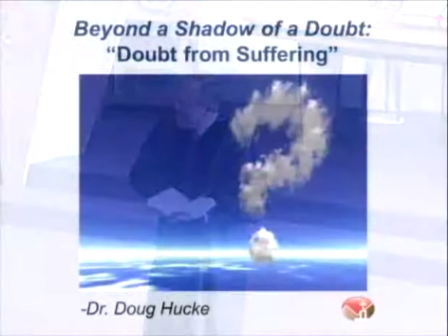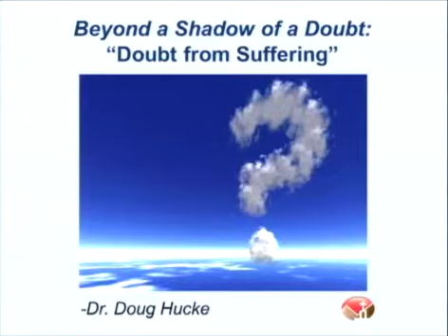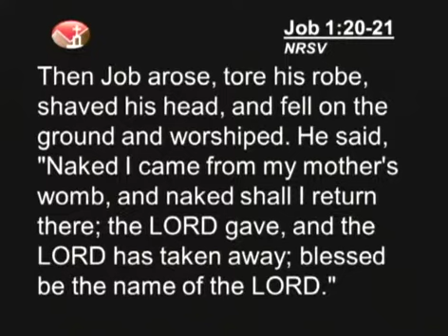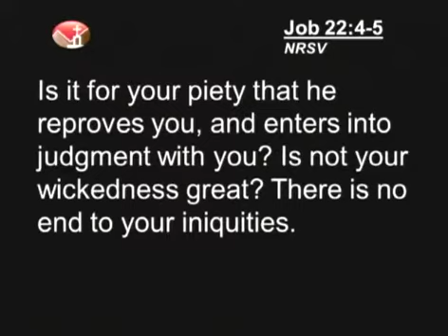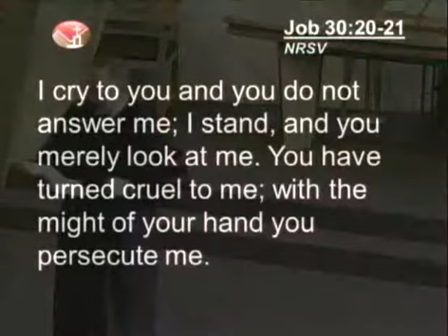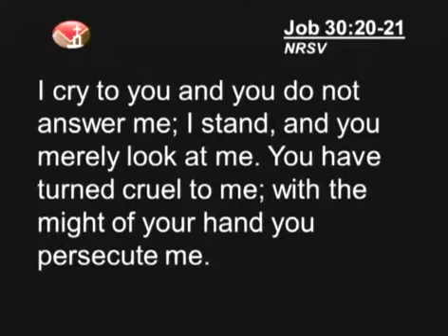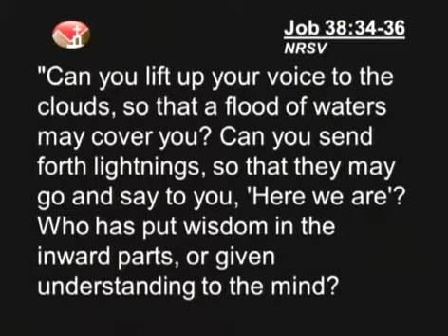"Doubt from Suffering" | Sandia Presbyterian Church | February 24, 2013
"Beyond a Shadow of a Doubt: Doubt from Suffering" - Job 1: 13-22
Rev. Doug Hucke